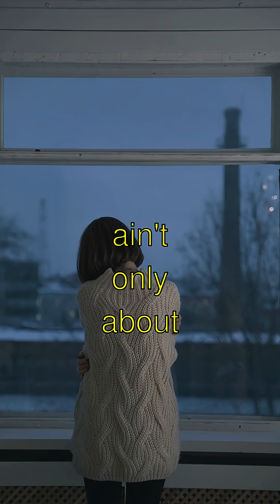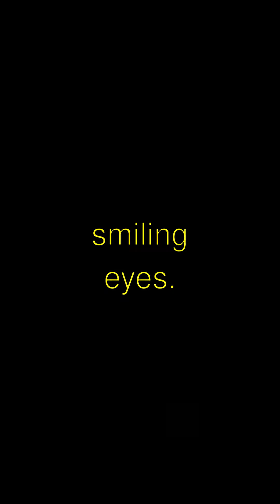AMAZING! Insect Strength and Capabilities - Weird But True Facts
Hey there, amazing friends! 🌟 Did you know there's something SUPER cool about insects? Today, let's dive into the incredible world of beetle strength!
- Guess what?! Some beetles, like the rhinoceros beetle, can lift over 850 times their own weight! That's like a human lifting a big elephant! Isn't that crazy? 😮
- And here's another mind-blowing fact: ant species, like the leafcutter ants, can carry leaves that are almost 50 times heavier than themselves. It's like you carrying a whole car above your head! 🚗 Isn't that fun to imagine?
- Now, check this out: the dung beetle ain't only about poop, haha! Some dung beetles can push balls of dung that are over 50 times heavier than their own body weight. They're like little superheroes of strength! 💪
- This one's gonna surprise you: Hercules beetles have a special secret power—they can hold onto branches during strong winds without getting blown away! They are really Hercules! Isn't that awesome?! 🌬️
- So, next time you see a little beetle, remember these super-duper powers they've got! Thank you for learning with me today! Bye-bye! 😊

Insect Strength and Capabilities | Curious Little Kiddo

Learn amazing facts about insect strength and capabilities explained in a fun, simple way!